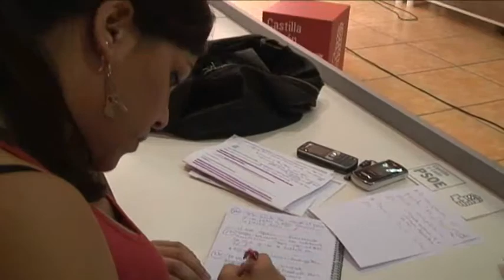Valoración de Óscar López del Debate del Estado de la Comunidad 2010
"Tiendo la mano a la Junta pero pido un gesto previo de austeridad que no se ha producido todavía"
De esta forma Óscar López se ha referido a la petición de acuerdo del presidente Herrera en el Debate del Estado de la Comunidad: mi teléfono esta abierto para esa llamada a la que atenderé pero de la misma forma pido un gesto previo de austeridad que solo se ha producido en el recorte del gasto en los grupos parlamentario, no en la Junta".
En este sentido el Secretario General del PSOE de Castilla y León ha criticado las descalificaciones habituales de los jueves del Portavoz de la Junta , José Antonio De Santiago Juárez. López ha advertido de que se informe bien y sea más precavido porque con sus afirmaciones pueden "torcerse" negociaciones que están en marcha.
Sobre el Debate del Estado de la Comunidad, óscar López lo ha calificado como el día de la marmota, aburrido, con los mismos problemas y las mismas soluciones. Para el líder socialista la intervención del presidente Herrera en el Debate del Estado de la Comunidad ha sido mas de lo mismo, igual que otros años. "El único soplo de aire fresco fueron las palabras de la portavoz socialista Ana Redondo que sí puso propuestas encima de la mesa, propuestas coordinadas con la ejecutiva autonómica y que dibujan claramente las necesidades de la Comunidad" Precisamente estas proposiciones fueron rechazadas, 29 de las 30 presentadas, por el PP a pesar de que piden acuerdos y consensos. "Han dicho no a la Renta garantizada de Ciudadanía que lleva un retraso de mas de un año, han dicho no a la ordenación al territorio, han dicho no a una Ley que luche contra la despoblación, han dicho no a mayor trasparencia de los cargos públicos, han dicho no a detener el SIP de Caja Ávila y Caja Segovia con Caja Madrid... "